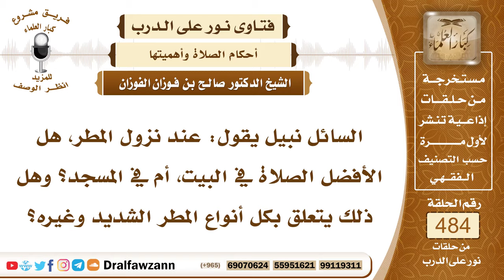7047- هل الأفضل الصلاة في البيت أم المسجد عند نزول المطر ؟ - الشيخ صالح الفوزان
"7047- السائل نبيل يقول: عند نزول المطر، هل الأفضل الصلاة في البيت، أم في المسجد؟ وهل ذلك يتعلق بكل أنواع المطر الشديد وغيره؟
الجواب: الجواب: المطر الذي يبل الثياب، أو الدحض بعد المطر الذي يكون في الأرض، الذي يشرع عنده الجمع بين صلاتي المغرب والعشاء فيجمعون، وهذا تخفيف على الناس، وأما إذا كان ما يجمعون، وأنت تتضرر وتترطب ثيابك، أو يصيبك برد، أو تخشى من إصابة نزلة مرض، فلك أن تصلي في بيتك؛ دفعًا للضرر.
السيرة الذاتية:
للاشتراك في قناة الشيخ صالح الفوزان

14_ الشيخ محمد أمين الشنقيطي
يتيوب

15_سماحة المفتي عبد العزيز آل الشيخ
 يوتيوب

رئيس الفريق
لمشروع كبار العلماء